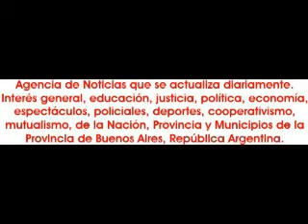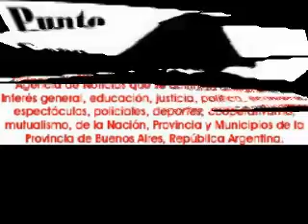2013-07-27. Bellydance Oriental 2013. Indira Celeste Monje. Apertura 1ra. Parte.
El sábado 27 de julio, el teatro Hindú Club de Don Torcuato se vistió de gala oriental con la presentación por primera vez , del maestro Mario Kirlis y su orquesta en el espectáculo "Bellydance Oriental 2013", organizado por el centro de Arte Shamsia Shazady, que dirige la profesora y bellydacer María Shams y que contó con la actuación de Antonella Rodríguez, Indira Celeste Monje, María Shams; como invitada especial Ane Bellydance e Iara Leivas, esta desde Uruguay y muchos más.
Desde muy temprano comenzaron los preparativos para lo que al final sería una gran jornada de música y danza en el teatro Hindú Club de Don Torcuato, con una muy buena respuesta de público.
Fue la actuación del reconocido maestro Mario Kirlis con su orquesta y donde bailaron la bellydancer Antonella Rodríguez, antes de su viaje a China y que en la mañana había brindado un seminario en el centro de arte Shamsia Shazady en la ciudad de San Miguel. La artista de Bahía Blanca, Indira Celeste Monje, recién llega de una gira por Uruguay y que viajo directamente a San Miguel, para también dar un seminario y su presentación en Bellydance Oriental 2013. La bailarina de Montevideo Uruguay, Iara Leivas, Luciana Nazareth Correa Saba de San Juan.
Además estuvo la participación como invitada especial de Ane Bellydance. Eve Carrizo con sus alumnas; el ballet Dam Sharqi dirigido por Gimena Gómez; el ballet Ave Fénix de Marianella Morello; el ballet Amara de Geo Nahir; el ballet Sharkiat; Shaira Nadima y sus alumnas; Najmir Shazady; Evelin Carrizo; y el ballet Dyalas y alumnas que dirige María Shams.